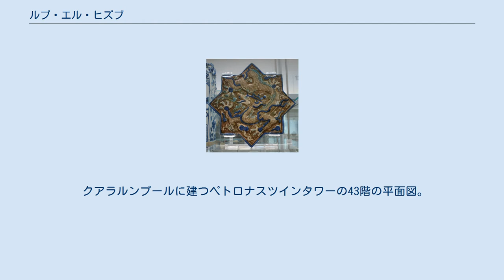ルブ・エル・ヒズブ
ルブ・エル・ヒズブ ルブ・エル・ヒズブ（۞, 英語: Rub el Hizb, アラビア語: ربع الحزب‎, rubʿ al-ḥizb, 「ルブ・アル＝ヒズブ」）は、八つの頂点がある星型多角形（八芒星）の記号の一種で、二つの正方形を重ねた形である。
イスラム教の伝統的なシンボルの一つとなっており、イスラム圏の国の国旗や国章にも多く採用されている。
 アラビア語で、ルブは「四分の一」を、ヒズブは「まとまり」「集まり」を意味する。
クルアーン（イスラームの聖典）は114の章（スーラ）に分かれているが、各スーラの長さはばらつきが大きい。
朗読を容易にするため、クルアーン全体を、長さがだいたい等しくなるように60に分けた巻を「ヒズブ」と呼ぶ（30に分けた巻を「ジュズウ」と呼ぶ）。
各ヒズブはさらに四等分されており、四分の一（ルブ）毎に星形のマーク（۞）が書かれている。
このマークが、ルブ・エル・ヒズブである。
 イスラームの書道（カリグラフィー）においては、ルブ・エル・ヒズブは章の終わりを示すシンボルとして用いられる。
Unicodeでは、ルブ・エル・ヒズブは U+06DE で表される。
 クアラルンプールに建つペトロナスツインタワーの43階の平面図。
フロアの形状はルブ・エル・ヒズブを引用している。
 ルブ・エル・ヒズブは次のようなものに使われている。
 アル＝クッズの星 「アル＝クッズの星」（英語: al-Quds star, アラビア語: نجمة القدس‎, najmat al-Quds）は、エルサレム（アラビア語でアル＝クッズ、アル＝クドゥス）のシンボルとして用いられるルブ・エル・ヒズブの一種である。
ウマイヤ朝が建てた岩のドームの八角形の平面図に基づいてデザインされた。
 2009年のアラブ文化首都にエルサレム（アル＝クッズ）が選ばれた際のロゴマークや、ヨルダン川西岸地区のラマッラーに本店を置くアル＝クッズ銀行のロゴマークなどに用いられている。